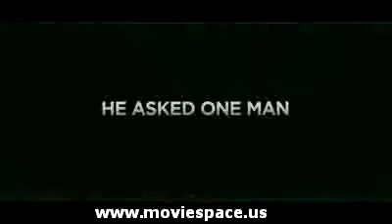Invictus Trailer HD 2009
Do they? It's all predictably plotted and there are times where you wish Eastwood had employed an announcer to explain what's happening on the Rugby field but the great themes of forgiveness, unity, and determination make this a sports movie well worth seeing. There are really wonderful elements here. The relationship between Mandela's white and black security detail. The Rugby team reaching out to the community by going to the slums and teaching kids how to play. Pienaar's visit to Mandela's prison cell to understand the man's courage. The people of South Africa rallying into something of a community. And the bond between Mandela and Pienaar, very well played by both Freeman and Damon, of two men looking for their country's pride, it's center, and it's heart. By the final Rugby match, the movie has built up such good-will that any predictability or confusion on screen becomes an afterthought to the joy and excitement on display. Eastwood's film shows how sports can unify people, a simple yet inspirational and lovable message that should leave audiences cheering.